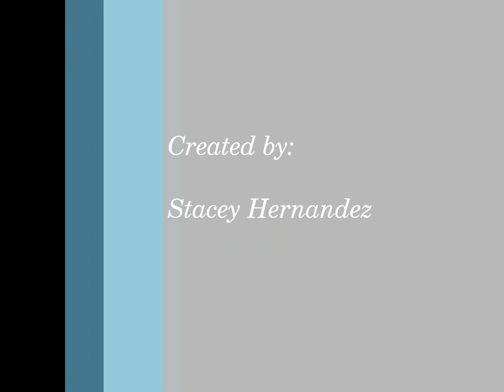2013 Summer BBQ - Lilah's 1st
Annual summer BBQ at my parent's house!!  Over a hundred friends and family came, and consumed more than 200lbs of ribs and chicken!